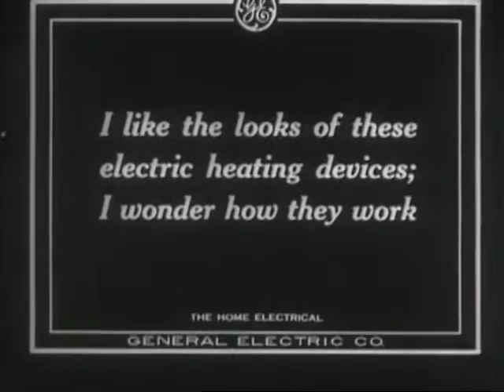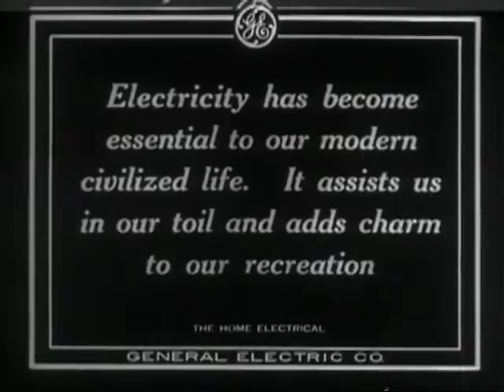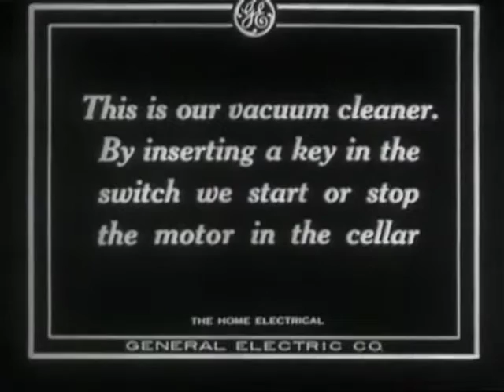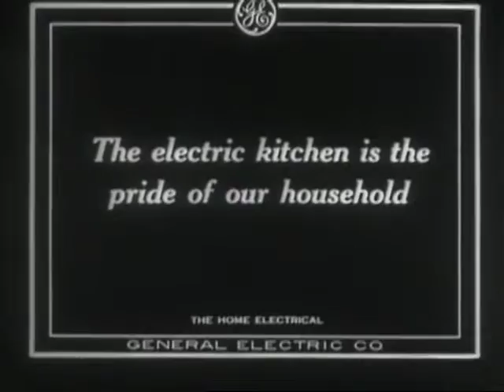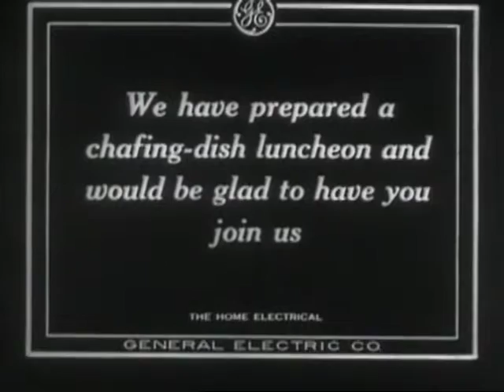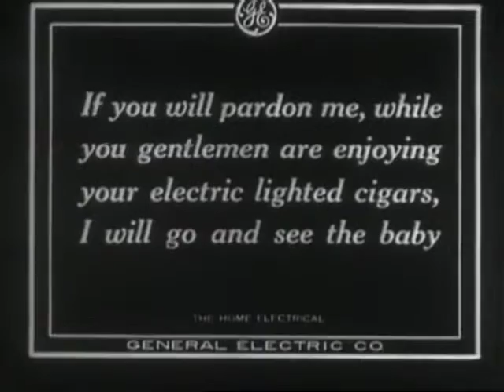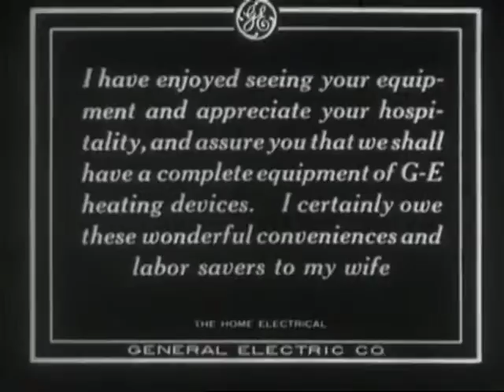Home Electrical, The (ca 1915)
Silent. Great old-fashioned silent film with great intertitles.